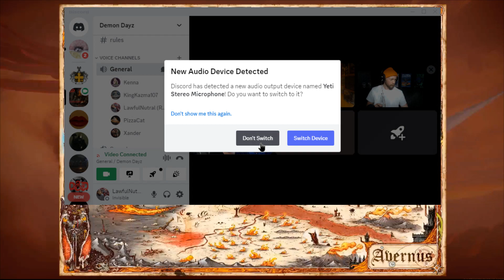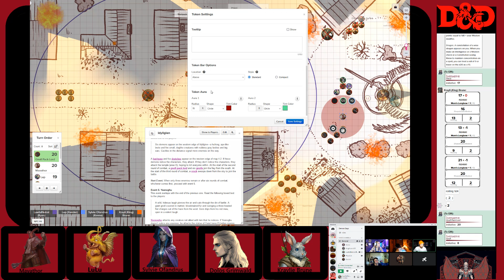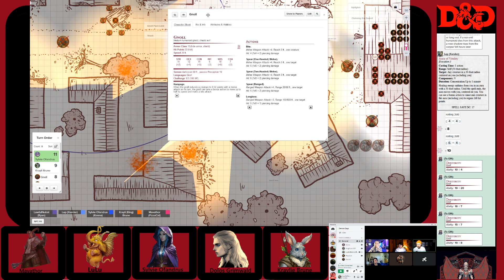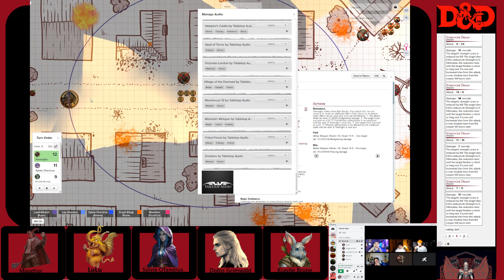D&D 5E Descent into Avernus EP 36.1 (Would You Risk it All?)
This is a video of a Dungeons and Dragons live play session. [DND 5E] Streaming on Twitch every Wednesday. 6-9 PM PDT!

Zariel's sword chooses one worthy of wielding her.